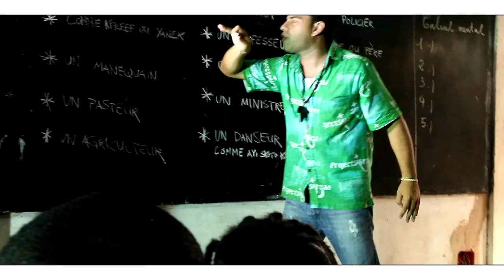KALEEF feat Tshanneka - Soleil de Demain